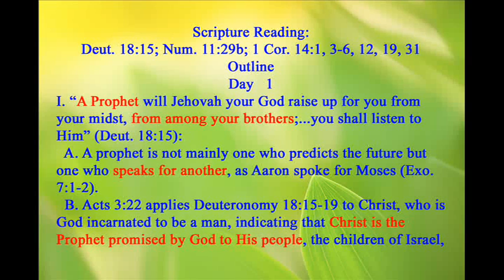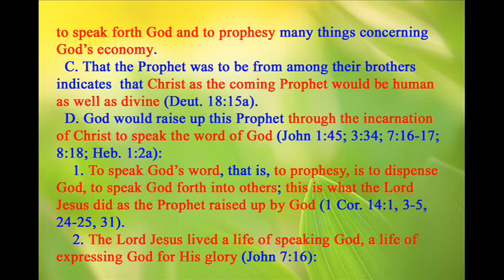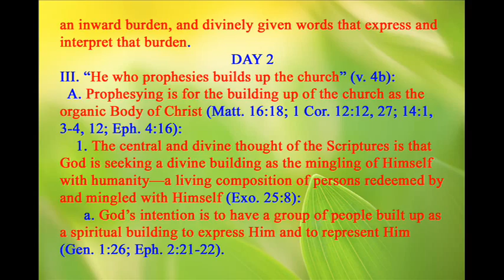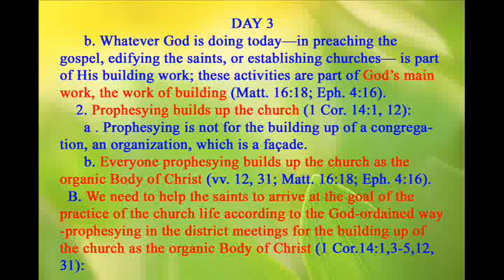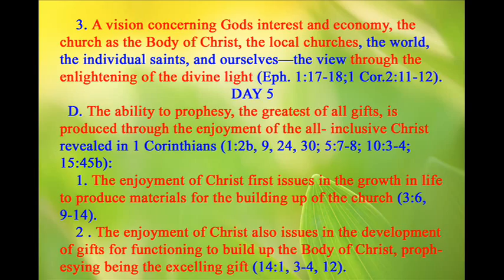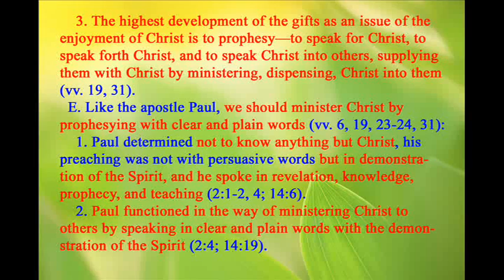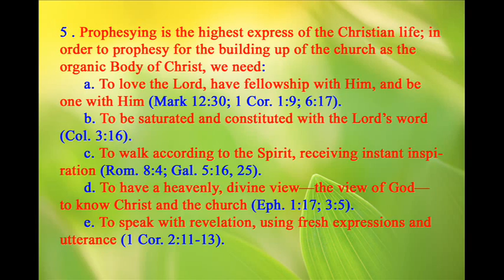Bible: Taking the Lead to Prophesy for the Building Up of the Church as the Organic Body of Christ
The Holy Word for Morning Revival
Taking the Lead as Elders and Responsible Ones (Message 4 Outline)
Taking the Lead to Prophesy for the Building Up of the Church as the Organic Body of Christ

The Bible The Recovery Version of the Bible Living Stream Ministry Ministry Books The Life Study of the Bible ), Radio Broadcast ), The Lord's Recovery The Lord's Move, Watchman Nee Witness Lee The Local Churches

This clip is not produced by LSM.